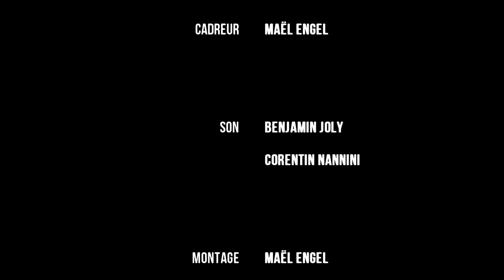DOLLYWOOD - El Patch Chino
El Patch Chino, bientôt indispensable pour se débarasser de ses excès.

DOLLYWOOD - 2015